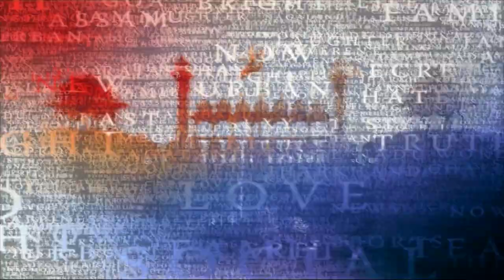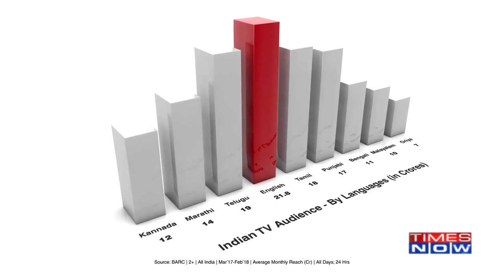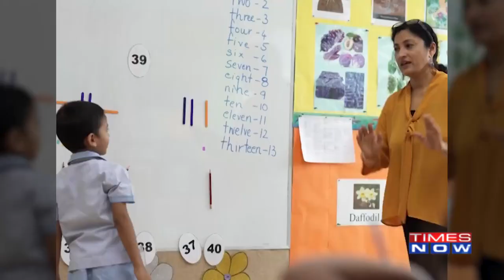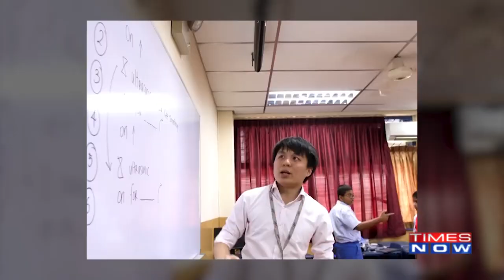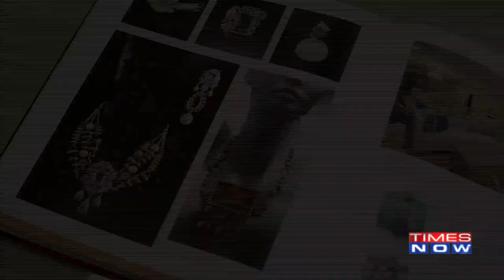NRI of the Year, Season 5 - Finale